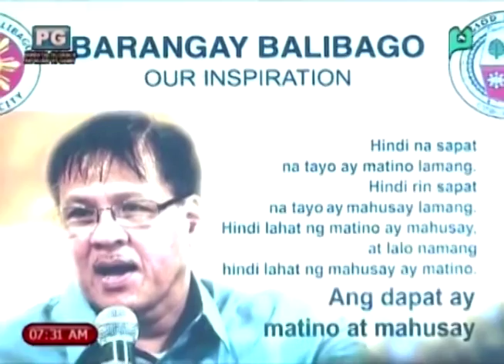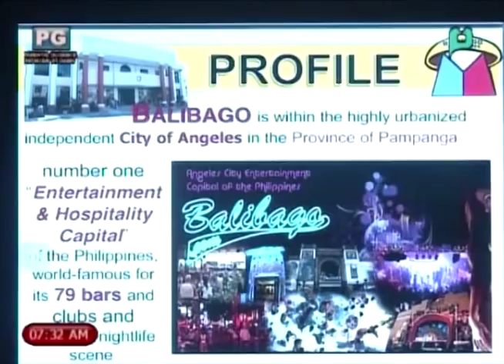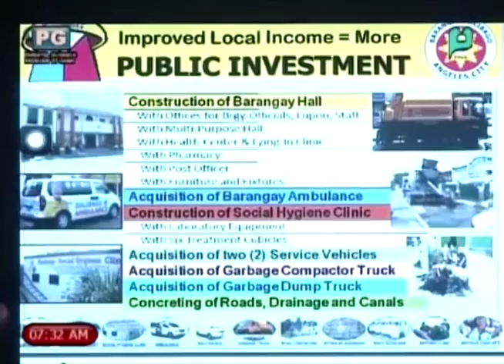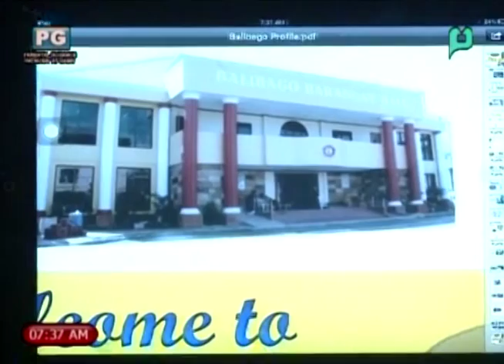Panayam kay Hon. Rodelio Tony Mamac ukol sa Barangay Balibago, Angeles city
[Good Morning Boss] Panayam kay Hon. Rodelio Tony Mamac - Brgy. Balibago, Angeles, Pampanga ukol sa Barangay Baliado, Angeles city; Magamdamg halimbawa ng good governance and transparency (Ulat ni Karla Paderna at Audrey Gorriceta) [June 25, 2015]